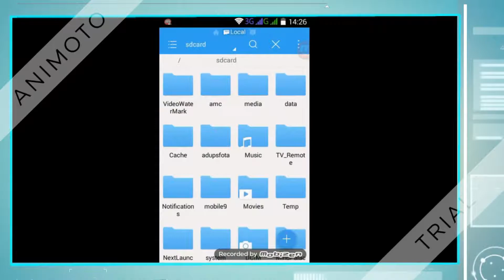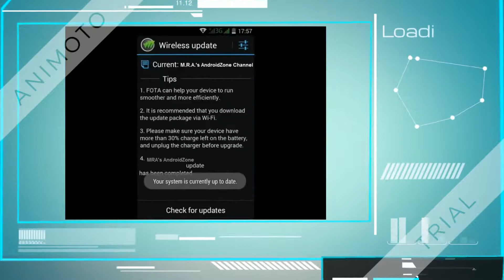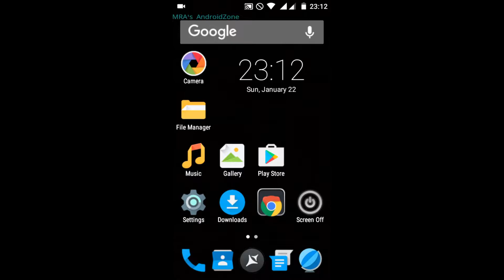How to delete History internet browser Android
0:00-1:54 IntroPART